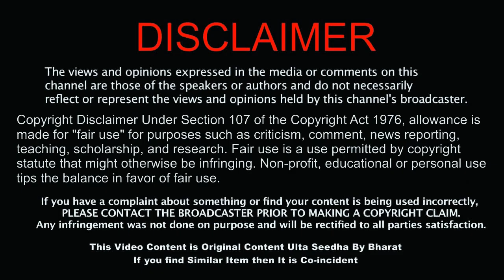India to China | My China Visit | Full Travel Information's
In this video I am talking about my Journey from India to China. Which documents is required for travel china and How was my flight journey.

India to China
China Travel Guide
India se China Jaana kitna asaan hai
China Travel Documents
China kaise Jayen
China ki Flight
China health code